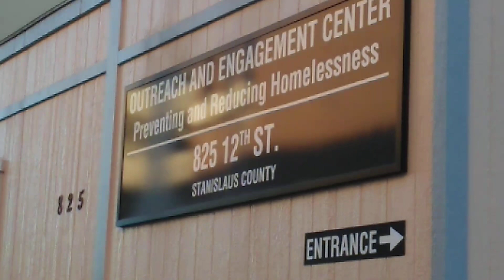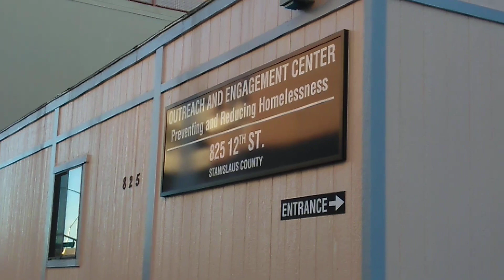Modesto, Security smack down... (Little creepy, but he was an ok guy)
This was downtown Modesto, 5 minutes after I arrived. I was not trying to film him of there building. This guy just came out of nowhere, So, there you guys go.

BTW,  I do read all your comments. So, please leave one. Good or bad, I'll take it. I would love to improve. I am new to Auditing, but I am willing to learn. Thanks everyone.